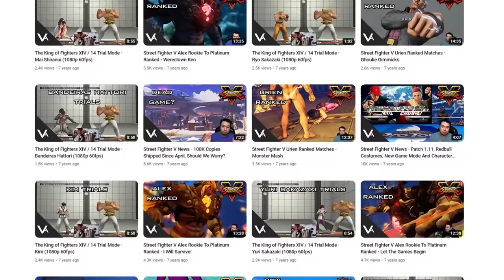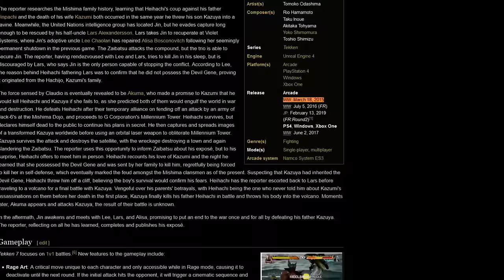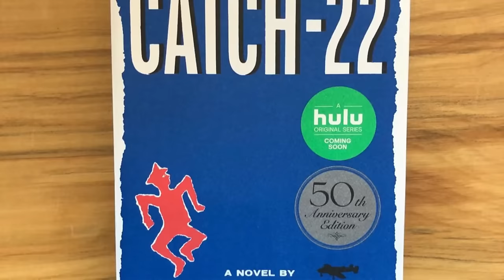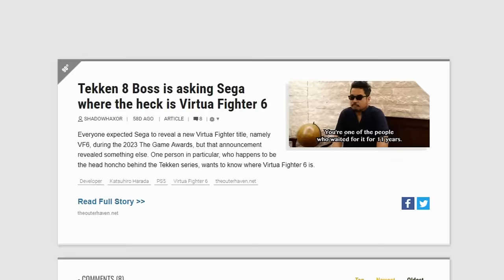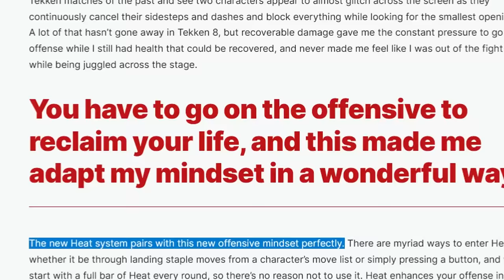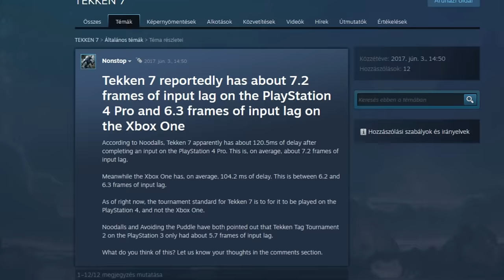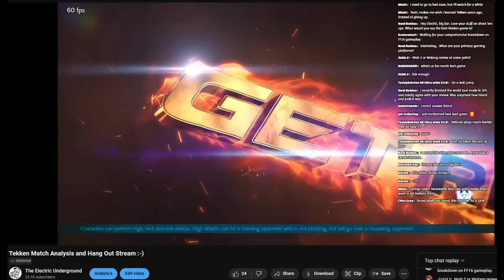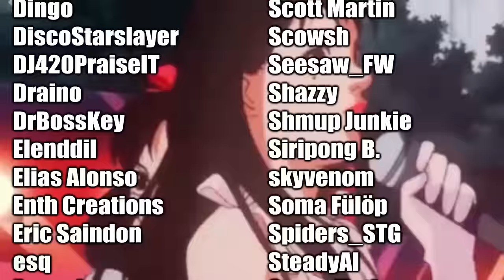Tekken 8 is the Best Modern Tekken (If They Don't Blow It)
Tekken 8 is the Best Modern Tekken (If They Don't Blow It). It's been nearly a decade since the release of Tekken 7, and I must say I have been pretty skeptical about Tekken 8 up to this point. The graphics of the trailers have looked fantastic, of course, but the Alpha really had me concerned because of how weak the backdash movement of the game was and how spammy the heat mechanic felt at the time. Since the alphas, however, Namco have definitely been improving the fundamentals of the game play and I have been pleasantly surprised (to say the least) by the results! One interesting aspect of Tekken 8's design that I have picked up on, that I haven't seen discussed elsewhere, is how much more Tekken 8 feels like Virtua Fighter than any other game in the series.

This direction makes a lot of sense and I think Harada's love of Virtua Fighter is especially apparent these days. Tekken has developed an interesting meta with the way the korean backdash mixes in with sidewalking and mid pokes. I think this style of play is very fun and best shown in Tekken 5 Dark Resurrection, since that game has such powerful movement and limited juggles. As Tekken has shifted to a slower more combo focused combat system, however, the game has been struggling with its identity as a combat system, which is why the modern games keep adding in more and more mechanics like armor moves, rage arts, etc. However, I think with Tekken 8, the Tekken team has been able to bring more balance to their core combat system by reducing the effectiveness of long range pokes, buffing throws, and increasing the power of the side step system. By making these changes, (I think inspired by VF5), Tekken now has a much more legitimate rush down game that doesn't rely so much on spamming safe strings over and over (though tekken is still a much more spammy series than VF).

I think this shift in direction is really refreshing. It's not perfect, of course, as I think heat and rage are mostly just commercial mechanical inclusions, rather than meaningful design, but if they can keep the heat system properly contained I don't mind it too much. The should have tossed the rage arts though.

The truely revolutionary features of Tekken 8, however, is not it's core combat, but rather its insanely robust and well-developed single player content, online features, and most interestingly of all DYNAMICALLY LEARNING AI. But You'll have to watch the vid for more details on that :-)

Right now Tekken 8 is on PS5, Xbox Series X, and Steam (PC). Of course the PC version is the best way to play, as with all modern fighting games, but the console releases seem solid as well and it's really cool that you can do crossplay without having to make some stupid account like Capcom ID bull.

00:00 The Successful Sequel Catch-22
07:43 The Virtua Fighter Influenced Aggression
15:50 Old School Vs Modern Tekken
19:12 The Heat System Could be Dangerous for Balance
22:40 Get Rid of Rage
26:51 Tekken 8 has Gold Standard Graphics, Modes, and Performance
32:30 Arcade Quest Is Cute, But It's all About Super Ghost Battle
36:37 AI Learning Player Ghosts are Revolutionary
41:05 Don't Sleep On the Replay Feature